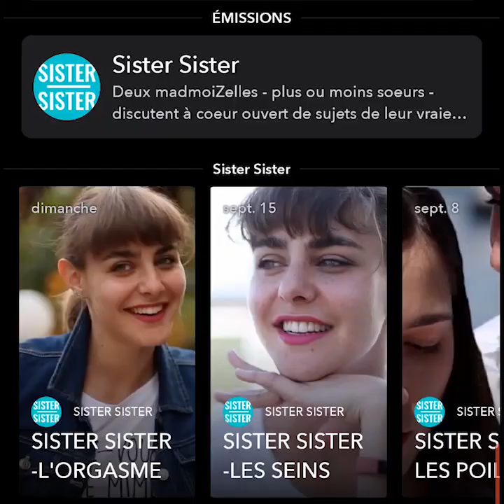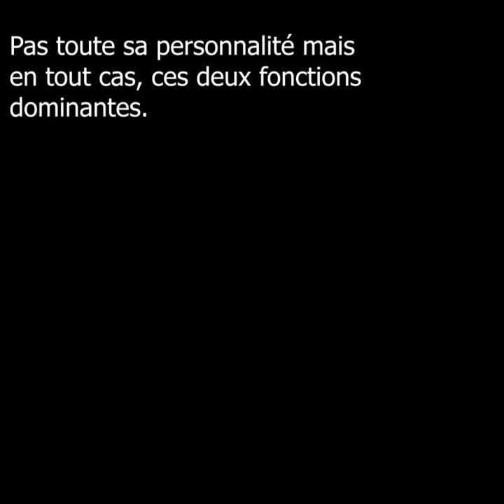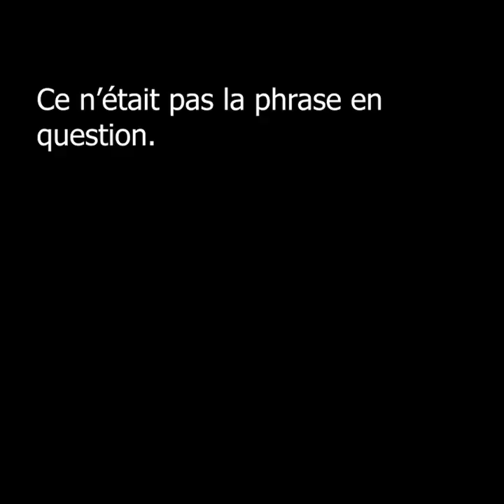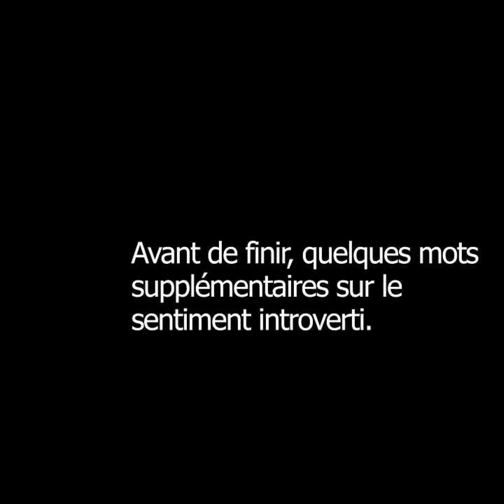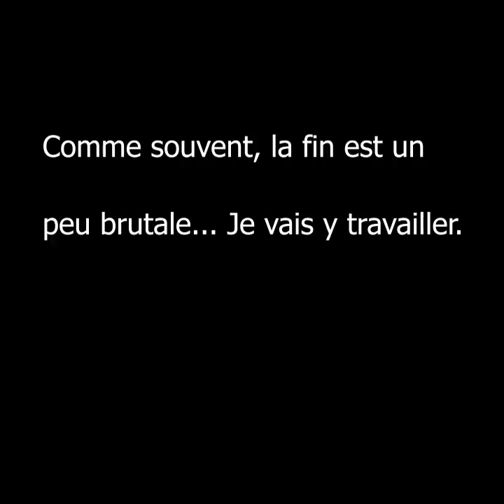MBTI : Je type Marion Séclin avec UNE SEULE phrase (no fake)